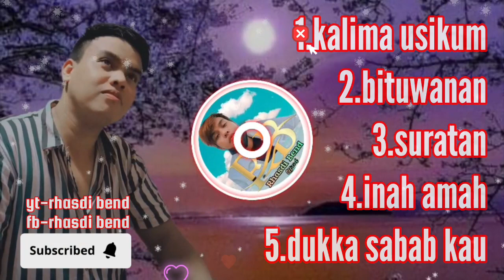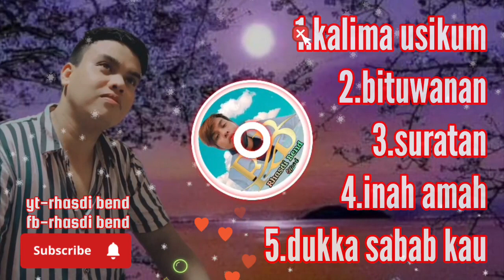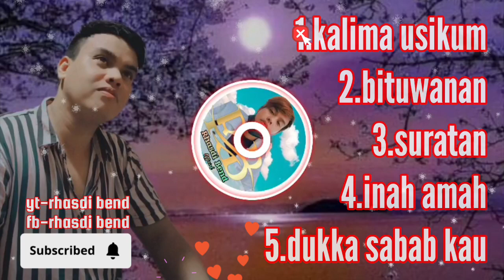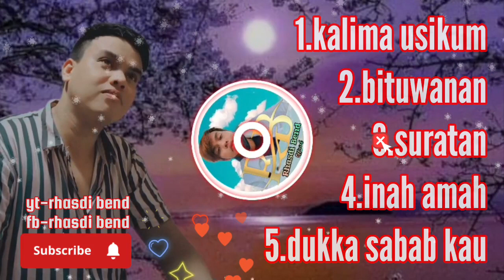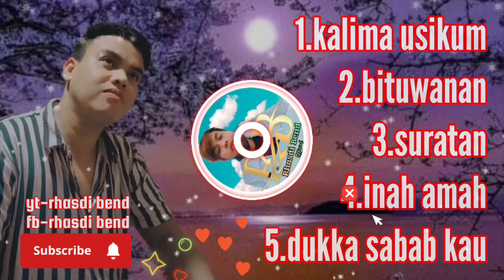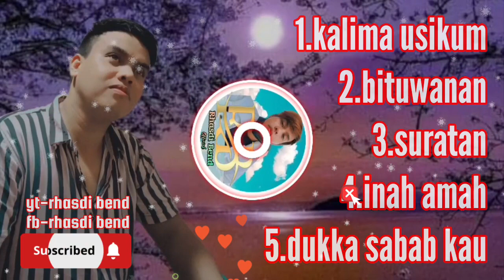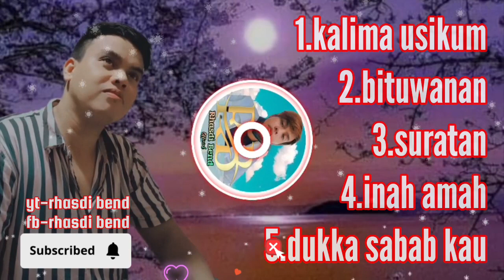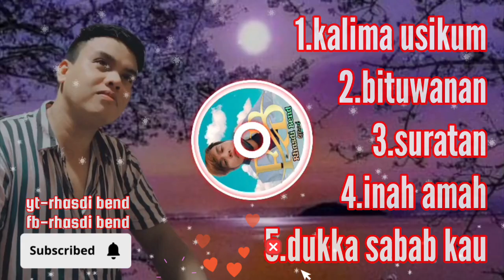adlaw ini kawinun Na kita Playlist Maka Tangis Sin Tau Bigo rb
follow fb Rhasdi Bend
join gc fb Rhasdi Bend
TikTok Rhasdi Bend